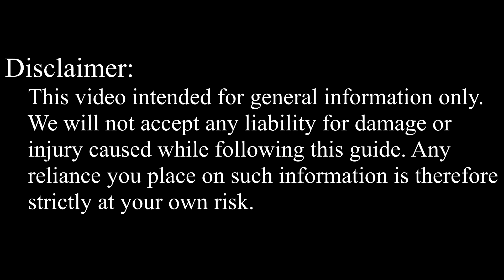How to replace keyboard on eMachines E442, E642 laptop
Laptop keyboard replacement on eMachines E442, E642.
screwdrivers set
opening tools